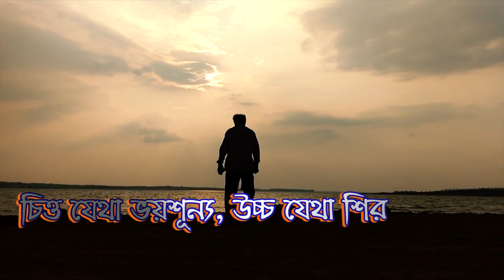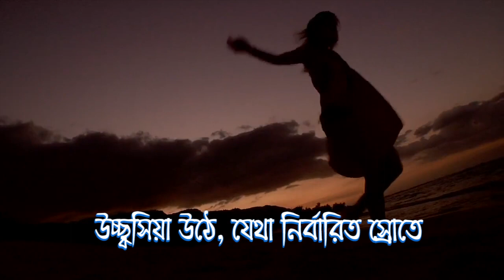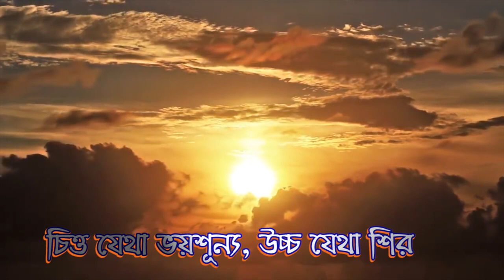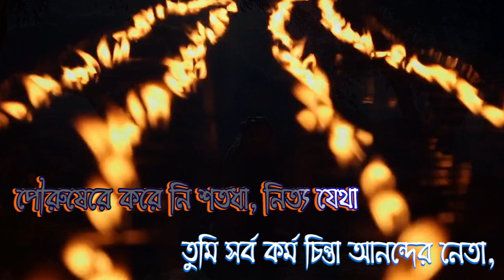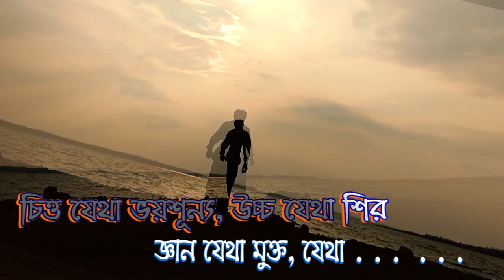OST 4 - Chitto Jetha Bhayshunyo ( Song ) | Sovonjit - Animesh | Lyrical Video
Chitto Jetha Bhayshunyo (Where the mind is without fear) is one of the most famous poems of Nobel Laureate Rabindranath Tagore written before India's independence. It represents Tagore's vision of a new and awakened India. This track is an attempt by Sovonjit - Animesh to convert it to a Song as a tribute to the great poet.

Lyrics by Rabindranath Tagore
Vocals by Sovonjit - Animesh
Composed by Sovonjit - Animesh
Produced by Sovonjit - Animesh
Programmed by Arijit Sengupta
Arranged by Sovonjit - Animesh
Recorded, Mixed & Mastered by Arijit at Studio Euphony
Video Created by Koushik Chatterjee

Video creators can use this music track for their Video Content just by mentioning the credits in the content of the video or description.